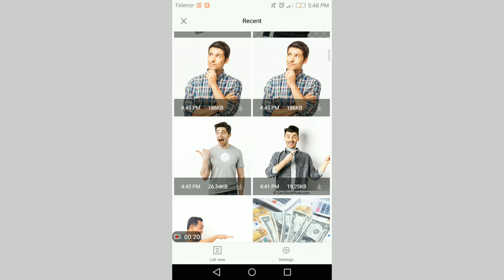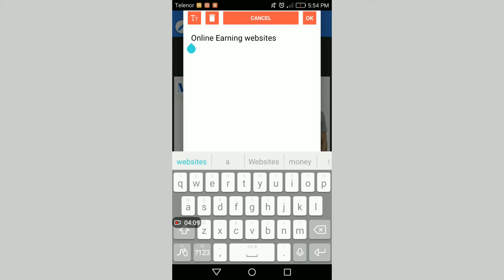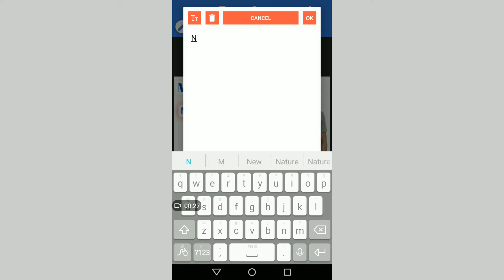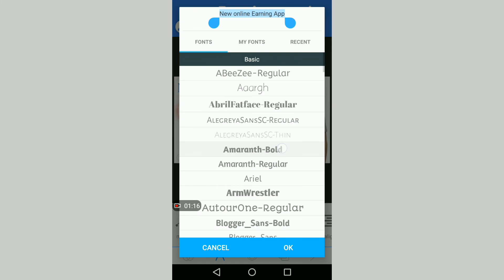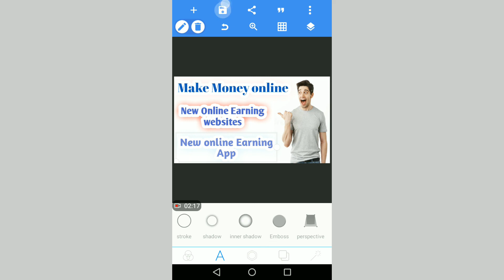How to Make youtube Thumbnail for online Earning Videos.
In today video,I want to share with you Exactly how I make thumbnail for youtube videos

In this video you can learn "How to make best (HD) on your mobile phone.If you want to make beautiful Thumbnail for your youtube videos then this video is for you -To Create the an Eye Catching thumbnail.
You Need To Install pixellab application on your mobile phone You can make best thumbnail on your mobile phone.

👉 How To Make Thumbnail on your mobile phone.
👉 How To Make Thumbnail Offline.
👉 How To Make Thumbnail without using any Data Connection.